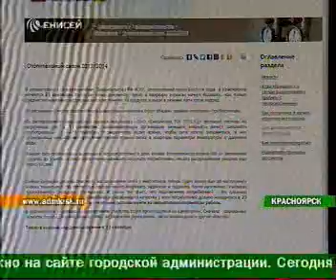enisey 1709 016